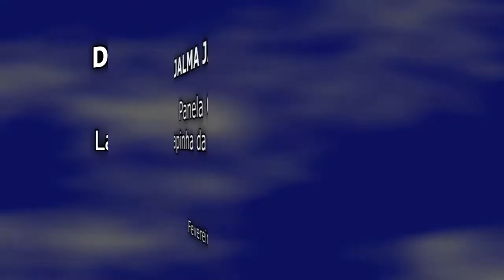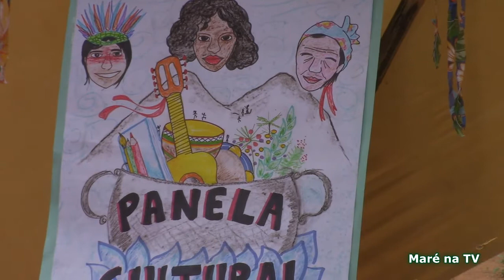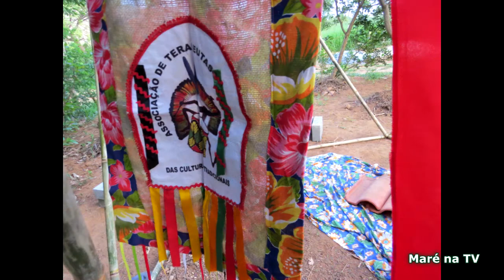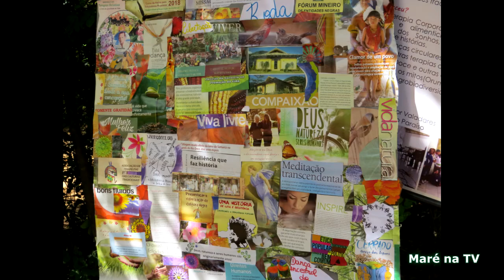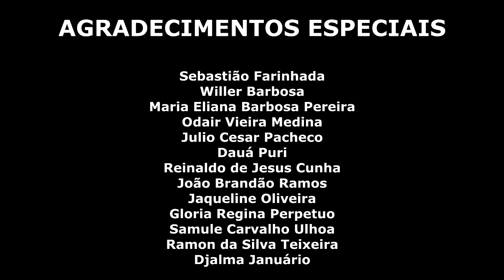Djalma Januário - Panela Cultural - Lapinha da Serra MG - Fevereiro 2018